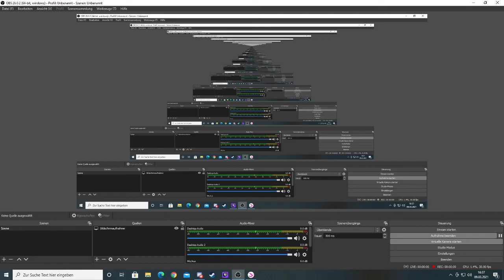SSO wir erhalten einen besonderen Pass und treffen Willow wieder